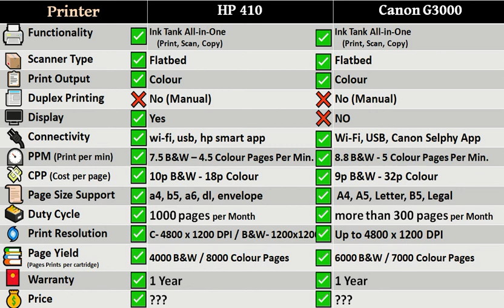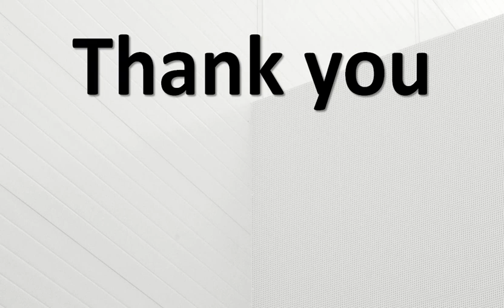Canon VS HP Ink Tank Printer: Canon Pixma G3000 vs HP 410 Printer Review- Best Ink tank Printer 2021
Canon VS HP Ink Tank Printer: Canon Pixma G3000 vs HP 410 Printer Comparison and Review- Best Ink tank Printer 2021

✅ HP 410 All-in-One Ink Tank Color Printer
✅ Canon Pixma G3000 All-in-One Printer

-: BestWale Team
Today, we are comparing Canon Pixma G3000 All-in-One Wireless Ink Tank Colour Printer with HP 410 All-in-One Wireless Ink Tank Color Printer. Both Printers are one of the best all in one printer in 2021 and also one of the best ink tank printers in 2021. this video is basically HP 410 Printer vs Canon Pixma G3000 Printer Comparison. we are comparing HP vs Canon ink tank printer. we also provided a review of the HP 410 All-in-One Wireless Ink Tank Color Printer and Canon Pixma G3000 All-in-One Wireless Ink Tank Colour Printer.

-: Team BestWale

This video may be helpful for:-
HP 410,
Canon G3000,
Canon Pixma G3000 Printer,
HP 410 Printer Review,
Canon Pixma G3000 Printer Review,
HP 410 vs Canon Pixma G3000,
Canon Pixma G3000 vs hp 410,
Canon G3000 vs hp 410,
Canon vs HP ink tank printer,
HP vs Canon ink tank printer,
best all in one printer,
best all in one printer 2021,
best ink tank printer,
best ink tank printer 2021,
best Canon ink tank printer 2021,
best hp ink tank printer 2021,
Canon printer,
HP printer,